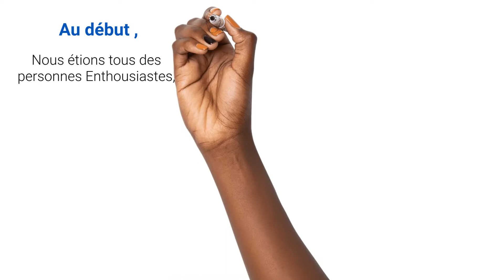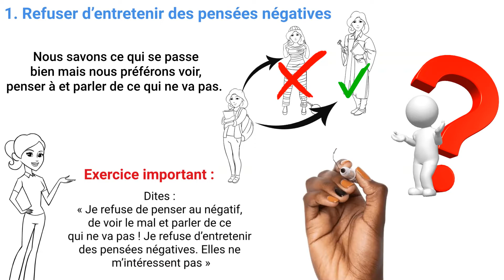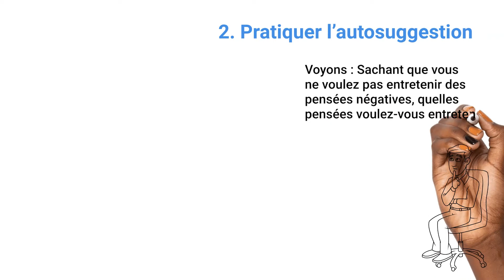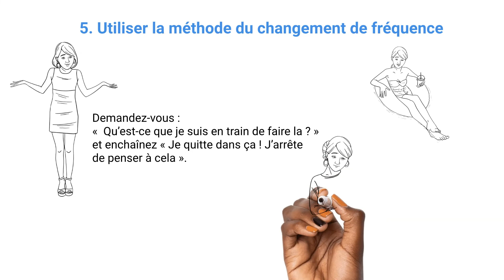5 méthodes simples et efficaces pour devenir une personne positive !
Au début , nous étions tous des personnes enthousiastes, créatives, plein d’espoir, curieux et croyant aux possibilités illimitées.
Que s’est-il passé donc ? Qu’est-ce qui explique que nous soyons devenus à l’aise à plus entretenir des pensées négatives?